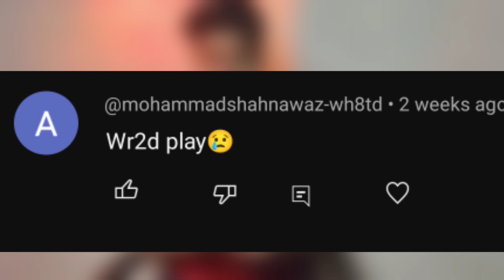BROCK LESNAR VS All - Wrestling Revolution 2D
BROCK VS LESNAR All - Wrestling Revolution 2D

Hello guys
After a long time the the wrestling revolution 2d gameplay is here i hope you will enjoy it. and in this video i did Brock vs entire roster of WWE.